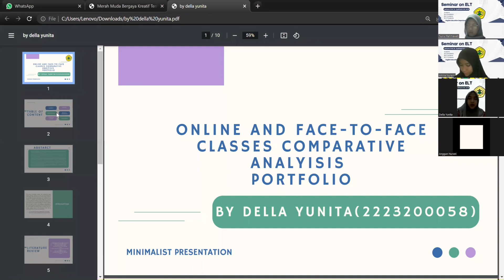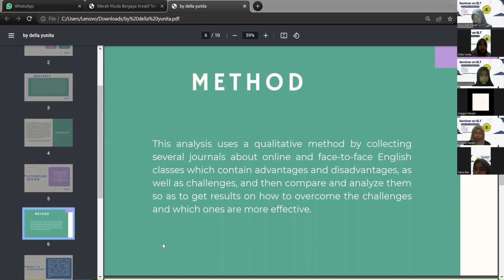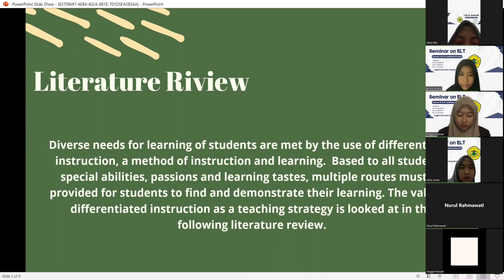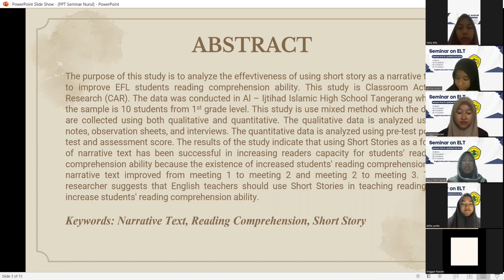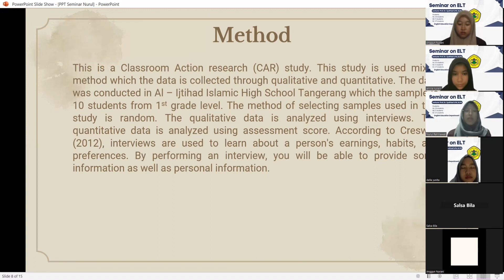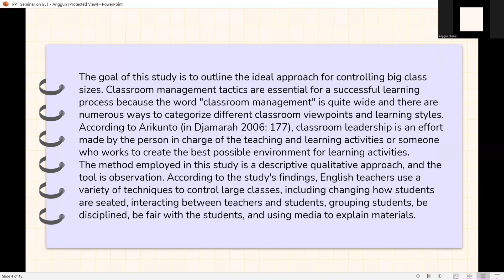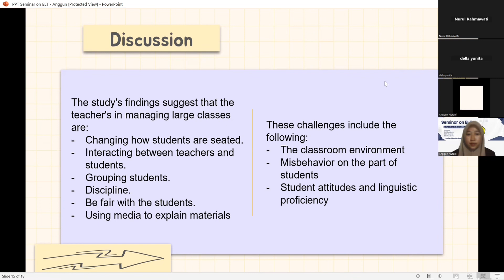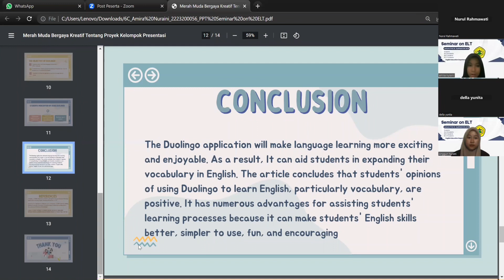SEMINAR ON ENGLISH LANGUAGE TEACHING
Group 1 of Class 6C:

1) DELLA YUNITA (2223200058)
Title: "ONLINE AND FACE-TO-FACE CLASSES COMPARATIVE ANALYSIS PORTFOLIO"

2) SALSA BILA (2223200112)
Title: "DIFFERENTIATED INSTRUCTION AS A TEACHING"

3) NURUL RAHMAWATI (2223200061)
Title: "THE EFFECTIVENESS OF USING SHORT STORY AS A NARRATIVE TEXT TO IMPROVE EFL STUDENTS READING COMPREHENSION ABILITY"

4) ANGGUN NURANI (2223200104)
Title: "CLASSROOM NANAGEMENT STRATEGIES OF TEACHING ENGLISH IN LARGE CLASSES"

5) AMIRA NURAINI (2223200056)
Title: "STUDENTS PERCEPTION OF NEW TECHNOLOGY (DUOLINGO) FOR LEARNING ENGLISH VOCABULARY"